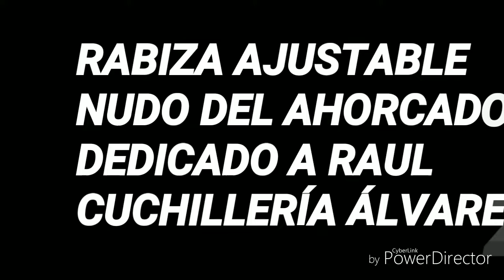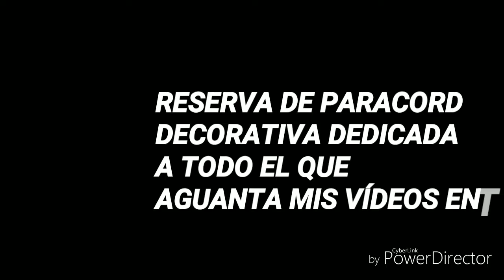Nudos y Rabizas (Parte 2)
Segunda parte de este video-tutorial
Espero que os gusten y que alguna os sirva y aprendais